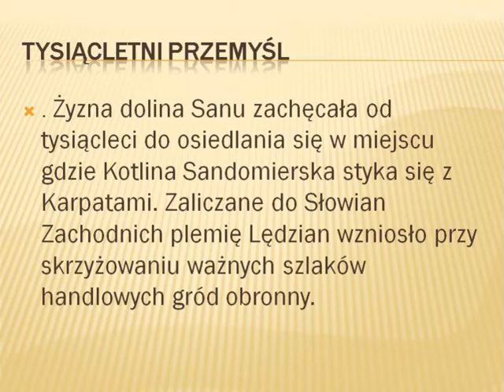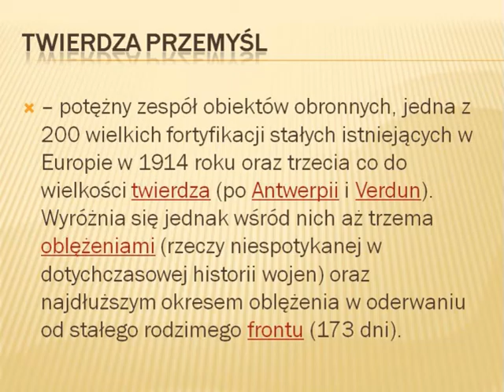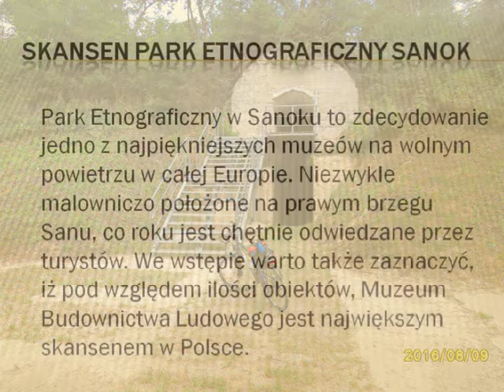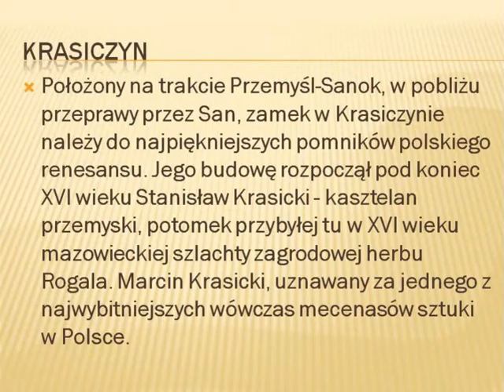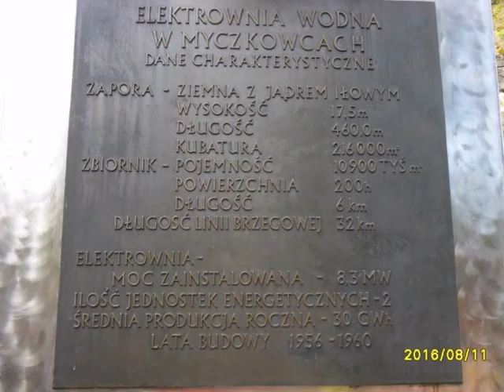Przemysl - Karsiczyn - Solina - Sanok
Samochodem i rowerkiem - jeżdzimy i zwiedzamy - Bieszczady  na luzie.